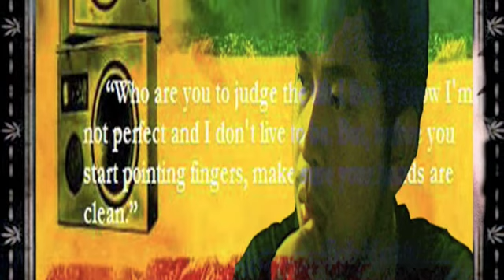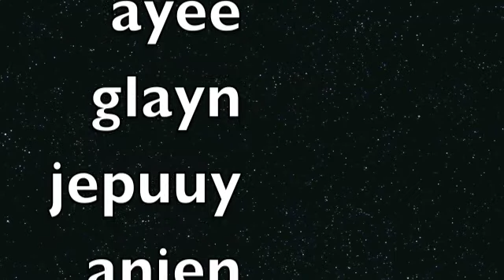Hampaz Lupang Billionaire.m4v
Trip ng mga adik mg-pix!!^_^